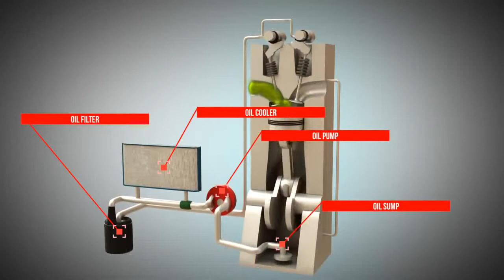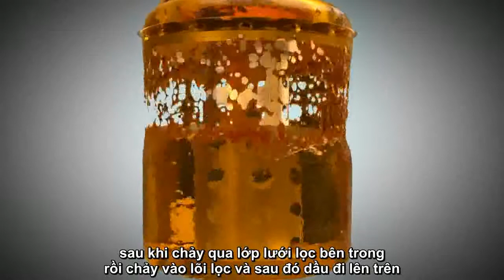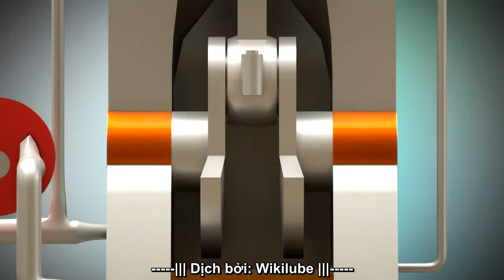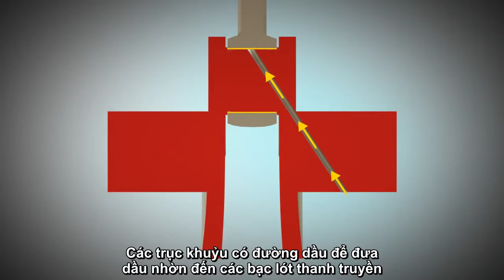Engine Lubrication - Quá trình bôi trơn và làm mát của dầu động cơ (vietsub)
Quá trình bôi trơn và làm mát của dầu động cơ